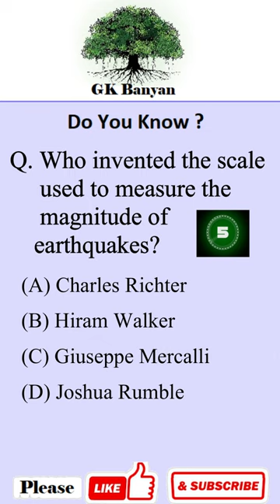Who invented scale to measure magnitude of earthquakes?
Who invented the scale used to measure the magnitude of earthquakes?